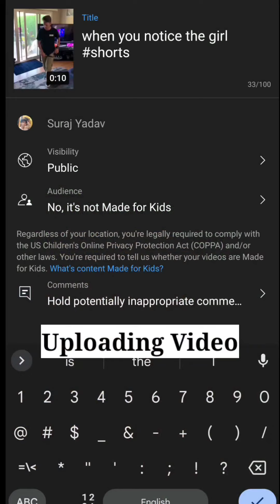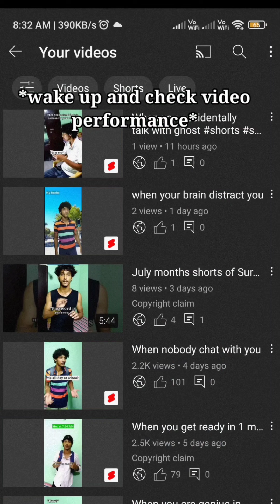Suraj yadav shorts August 2022 | August month viral shorts